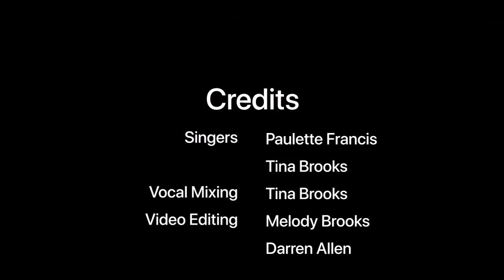A New Start In The New Norm - Part 2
New Year's Thanksgiving Evening